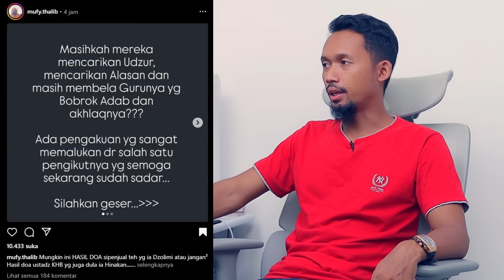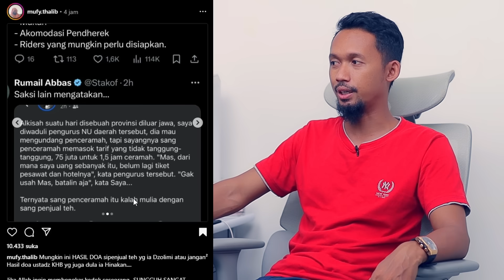Beredar Isu Si Gus Memasang Tarif Ceramah 75 Juta..?? Ini Kegilaan Yang Nyata